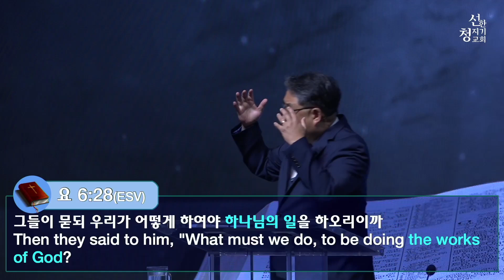20240526 주일설교 "하나님의 일은"(요 6:28-29) | 송병주 목사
예배를 통해 신앙생활과 선한청지기 공동체에 대해 더욱 알고 싶으신 분들은
아래 링크를 클릭하셔서 방문카드를 남겨주십시오.

온라인 헌금은 아래의 링크를 통해 이용해주시기 바랍니다.

선한청지기교회  CCLI Streaming License # CSPL064731